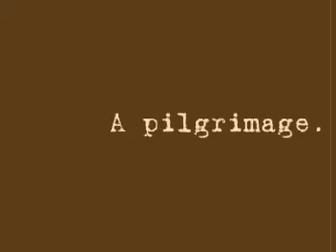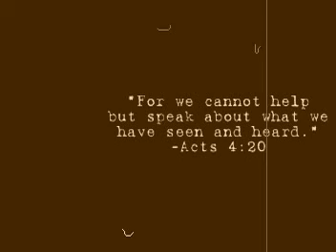A pilgrimage. (Team Lesotho)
Team Lesotho